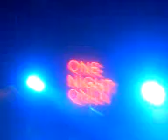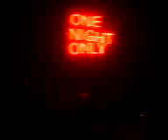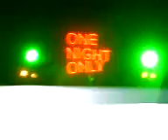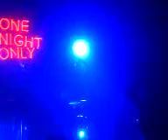One Night Only 2 New Songs 15/10/08 Rock city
one night onlys new songs could be on new album